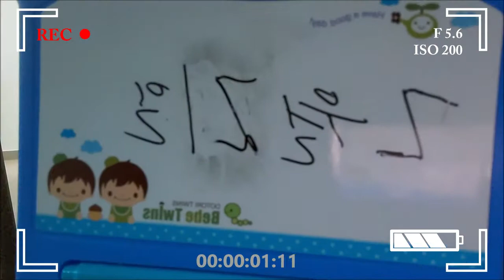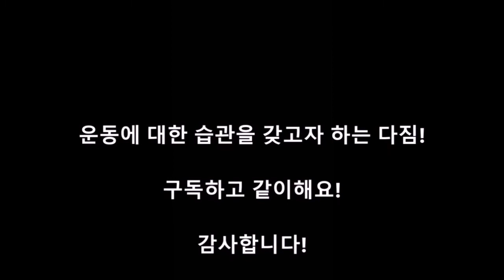새해다짐 브이로그 - 뭐가됐든 1일 1운동 (52일차-홈트 VLOG)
즐거운 주말 잘들 보내셨나요?
코로나임에도 불구하고 많은 사람들이 다닐 정도로 따듯한 날씨였습니다.
하루 빨리 마스크 벗어 던질 날을 고대 하며 모두들 건강하세요~